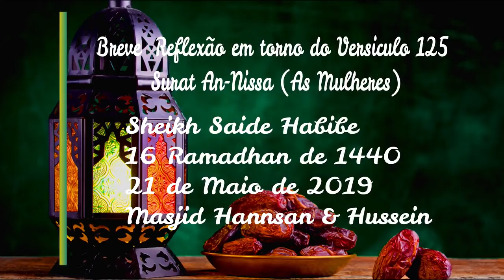Breve Reflexão em torno do Versiculo 125 Surat An Nissa As Mulheres-Sheikh Saide Habibe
Breve  Reflexão em torno do Versículo 125   Surat An-Nissa (As Mulheres)-Sheikh Saide Habibe